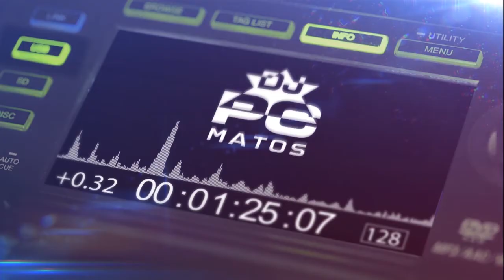DEEP HOUSE LOUNGE 2018 by DJ PC MATOS